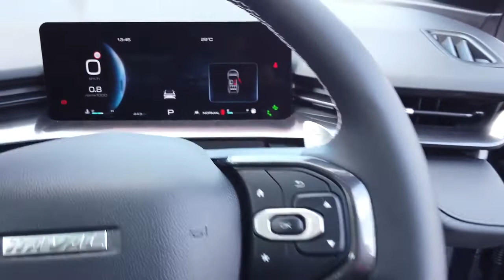2022 HAVAL H6 Booval, Ipswich, Woodend, Raceview, Brisbane, QLD H011621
Atlantis Blue New 2022 HAVAL H6 available in Booval, Queensland at Llewellyn Motors Ipswich. Servicing the Ipswich, Woodend, Raceview, Brisbane, QLD area.